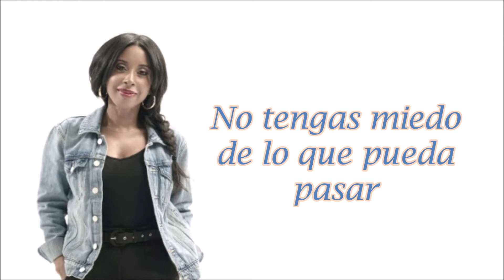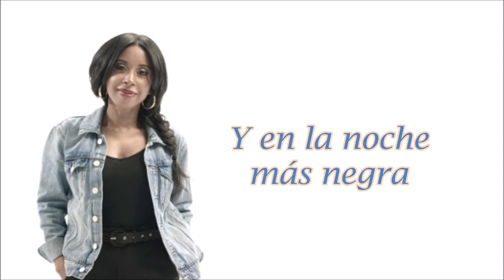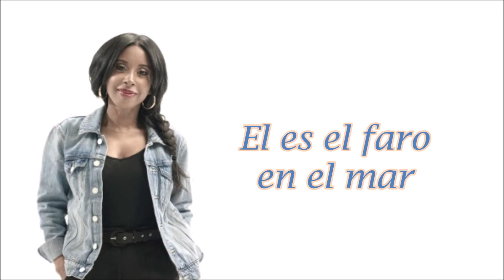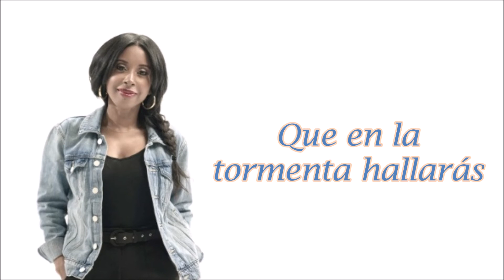Lilly Goodman - En la Tormenta (Letra)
Lilly Goodman - En la Tormenta - Vuelve a Casa